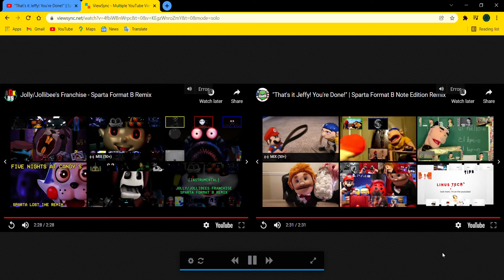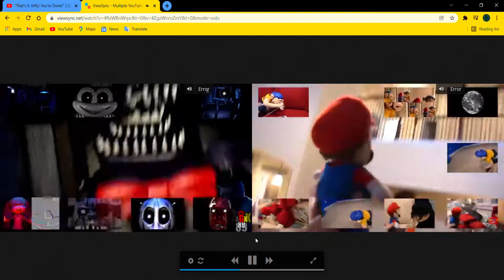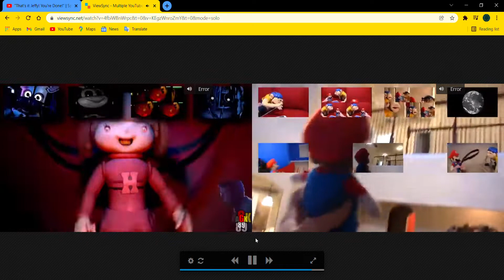Jolly/Jollibee's vs That's it Jeffery! You're done! has a sparta Format b remix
Comparison 11 (extended)